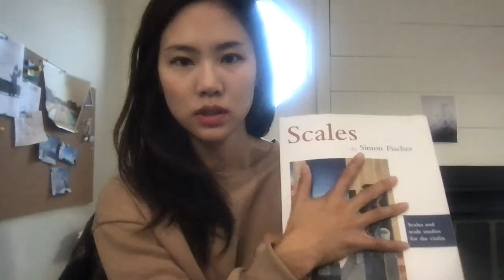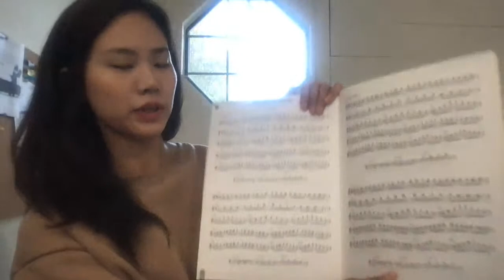I'm here again! Morning warm-up practice, violin, one finger scale and arpeggios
Simon Fischer